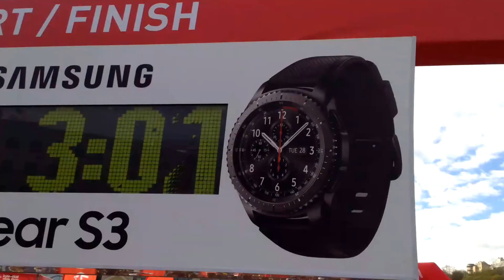Киевский полумарафон Новая Почта 2017. Kyiv Half Marathon 2017